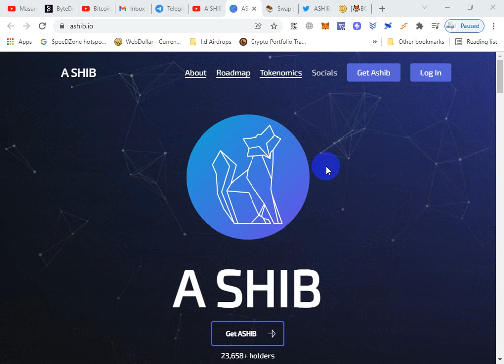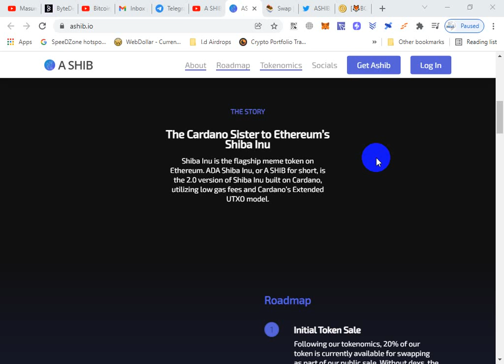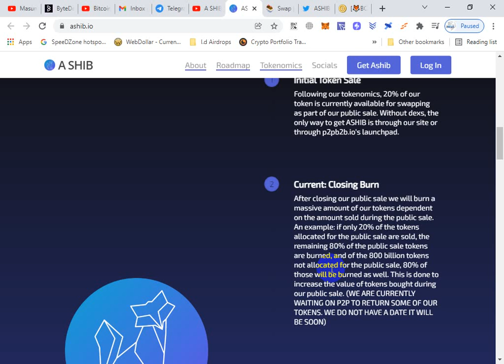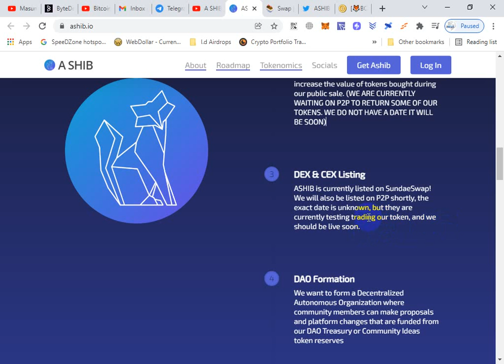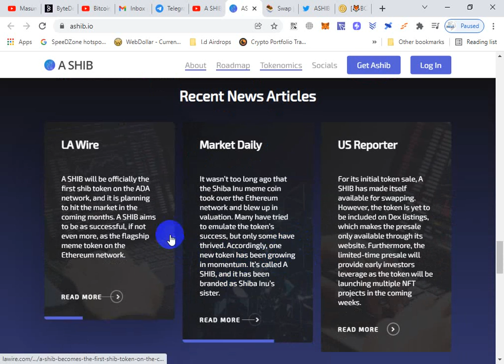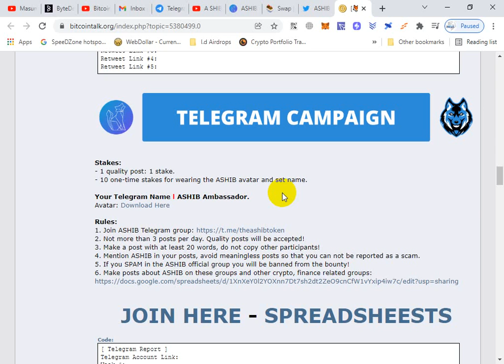A SHIB project review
Shiba Inu is the flagship meme token on Ethereum. ADA Shiba Inu, or A SHIB for short, is the 2.0 version of Shiba Inu built on Cardano, utilizing low gas fees and Cardano’s Extended UTXO model.